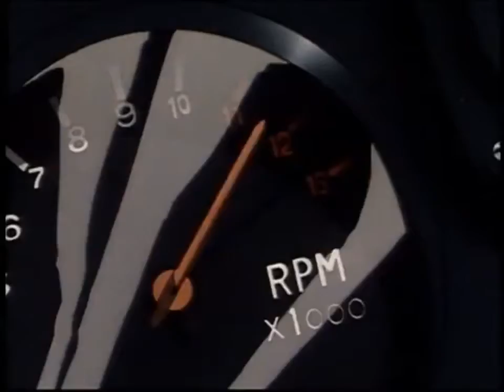F－エフAnime OP